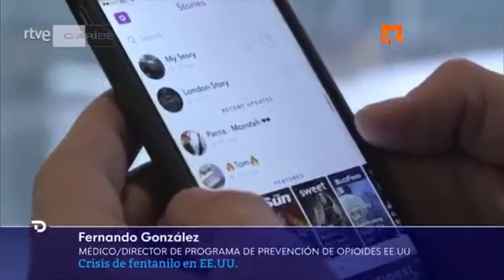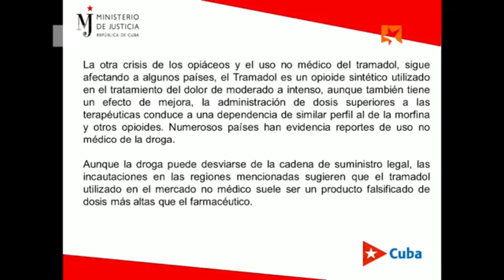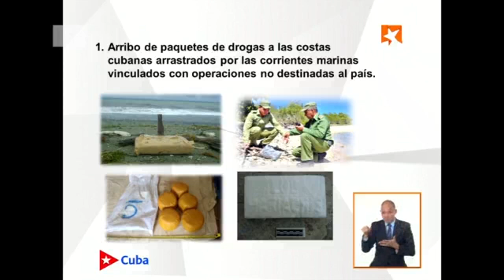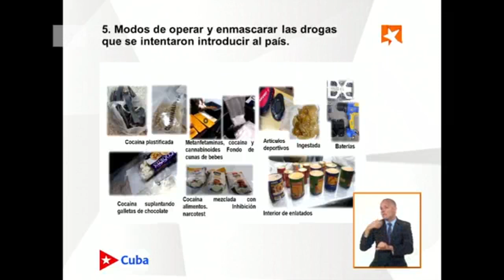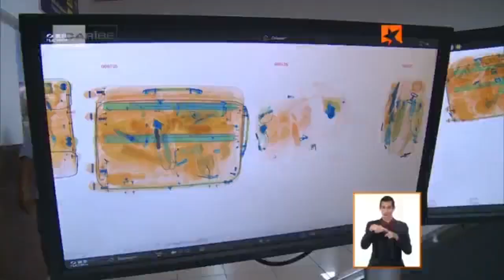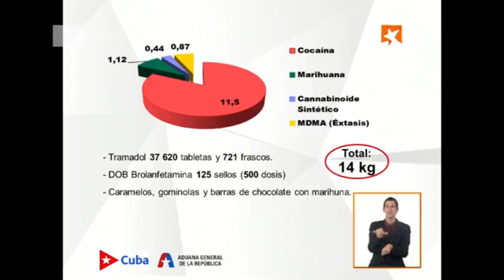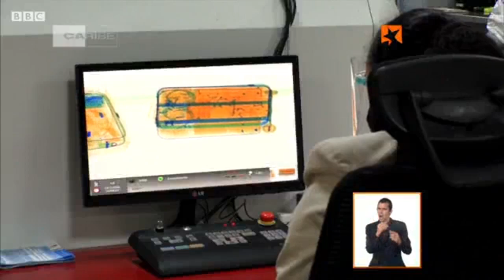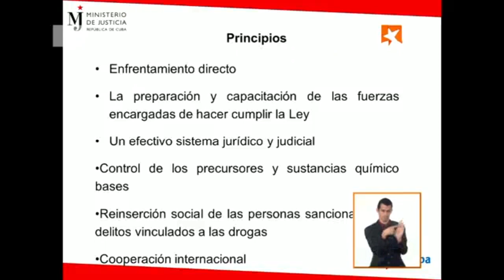Mesa Redonda: Cuba frente al tráfico de drogas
En el Día Internacional de Lucha contra el Uso Indebido y el Tráfico Ilícito de Drogas, la Mesa Redonda dedica su emisión de este lunes a analizar el enfrentamiento en Cuba a este flagelo. Representantes del Ministerio de Justicia, el Ministerio del Interior y la Aduana General de la República comparecerán en el programa.